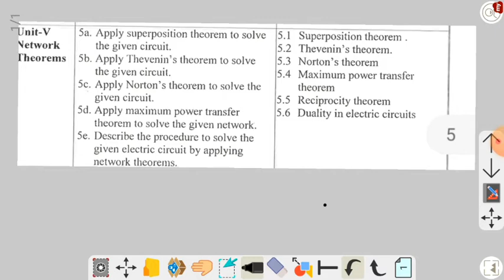Networks Theorems Part 1 Introduction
Networks
Theorems
Part 1
Introduction